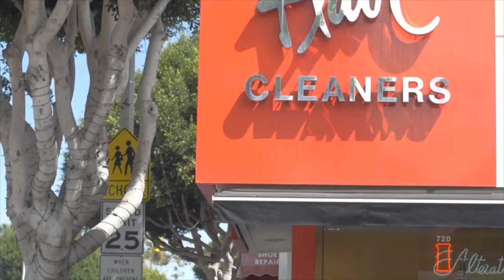BIKE RANTS - TEASER TRAILER